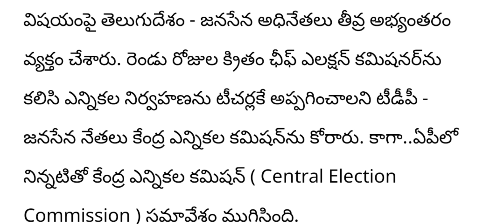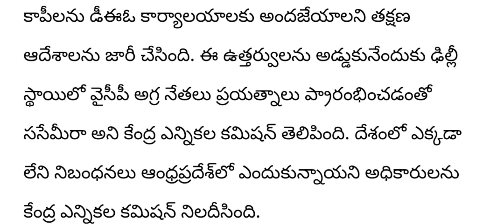ap central goverment announced the date of elections in ap||ap election 2024||2024 ap cm